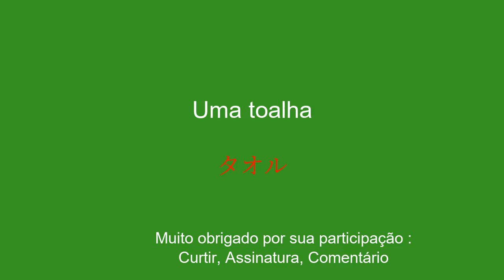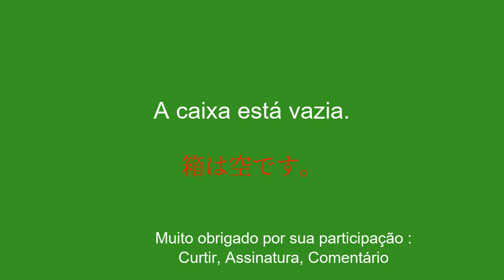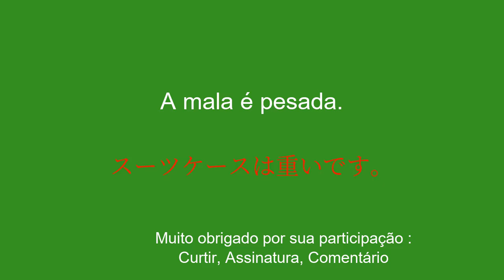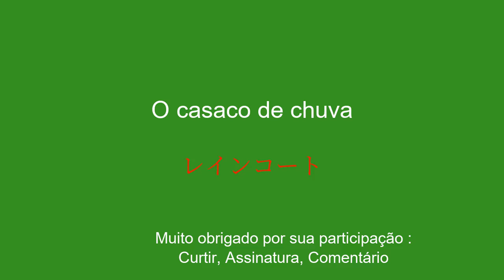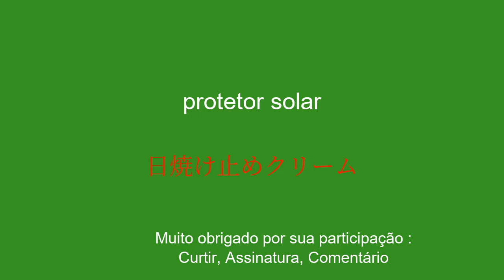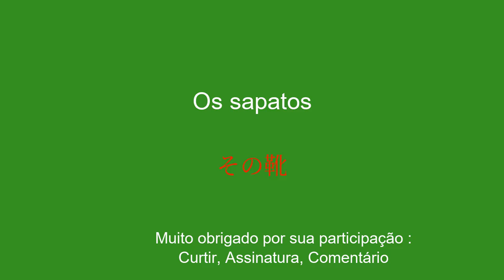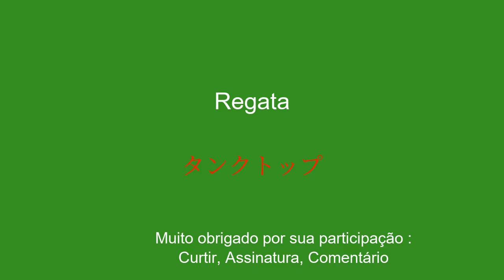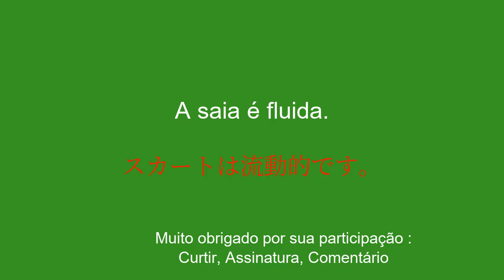Aprenda japonês na prática: itens essenciais